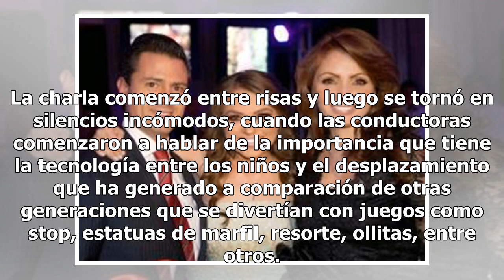Paola Rojas habló por primera vez del "asesinato" que cometió de niña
La periodista Paola Rojas estuvo como invitada en el programa "Netas Divinas", donde hizo una insólita confesión; habló por primera vez del "asesinato" que cometió cuando era niña. De acuerdo con Debate, Paola abrió su corazón para contar uno de sus recuerdos más duros de su infancia: su "asesinato"...